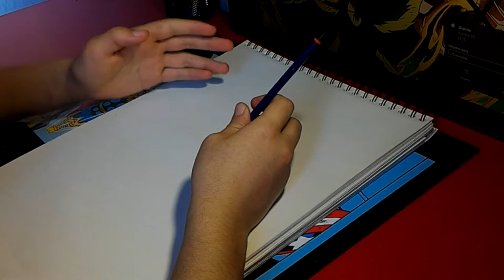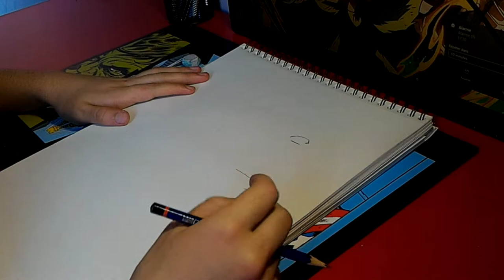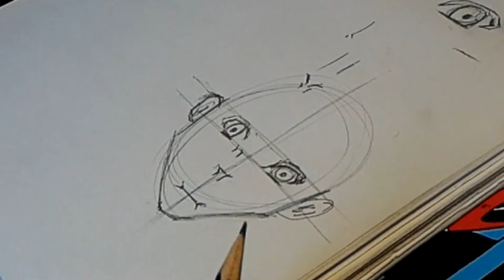APPRENDRE À DESSINER : Les bases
Règle des commentaires
➡️ Respectez vous entre vous ! (c'est la seul règle!)